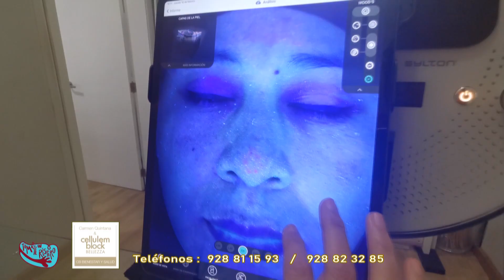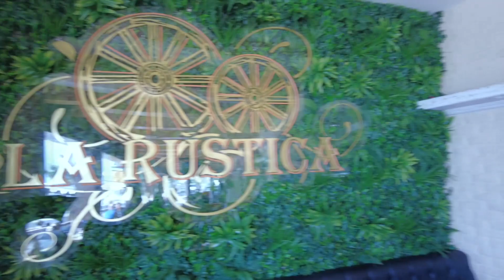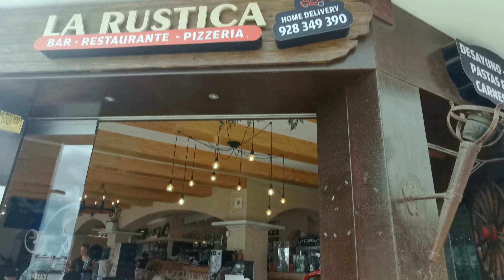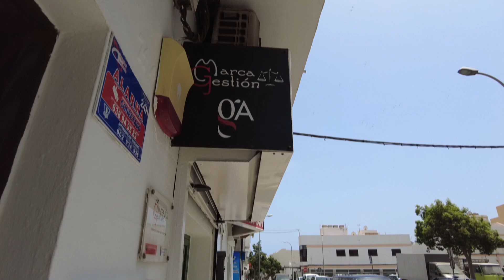PROGRAMA TÓMATE UN RESPIRO 23 DE FEBRERO 2023